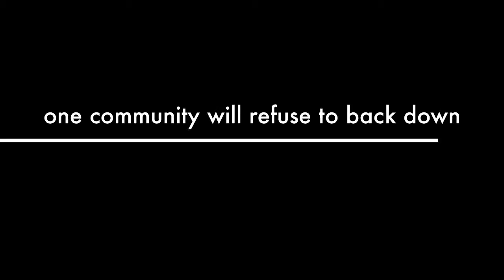Frack Out About It Trailer